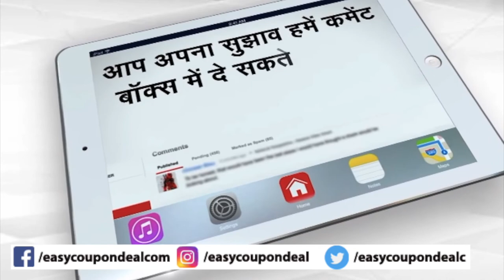Aliexpress Sale ✅ | Mamaearth Sale | Amazon Sale | Zivame Sale | Reebok Sale | Adidas Sale 2021